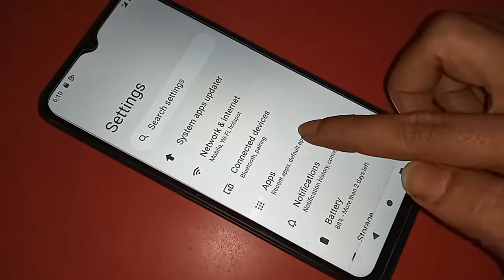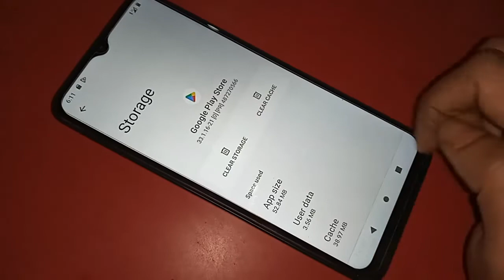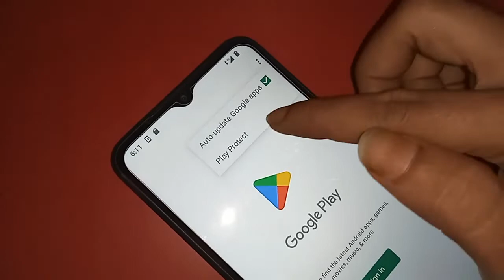Redmi A1 plus play store not working // play store problem solve